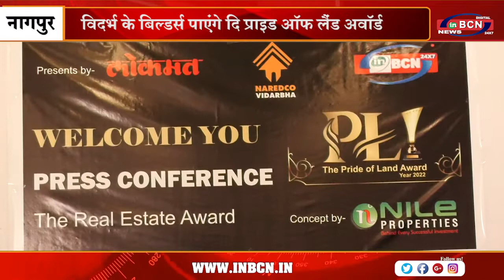विदर्भ के बिल्डर्स पाएंगे 'दि प्राइड ऑफ लैंड अवॉर्ड | INBCN NEWS